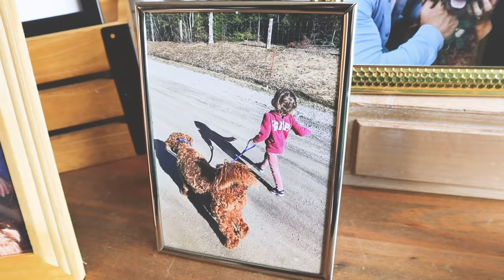LAKEWOOD RANCH DOODLES AUG 21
We are licensed professional breeders - with 15 plus years of experience creating dogs with calm and graceful personalities.  We believe in a holistic approach with an emphasis on excellence in the socially balanced dogs we raise.
We adhere to the canadian kennel code of practice and we are regularly inspected. Our families’ lifes’ work is our passion for creating amazing family dogs; personal support dogs and therapy dogs. We are in LINDSAY ONTARIO.

We want help you find your Next Best Friend. WE BREED FOR CALM TEMPERAMENT. We only breed mid sized dogs for their predictable demeanour and size. (unlike miniatures).
We only breed mid sized (40-50 lb average) retriever Doodles. (Goldendoodle/ Labradoodle)

DOGS LIFE
Our breeding dogs are from long lines of health tested stock.  Our dogs retire between the age of 5 or 6. When our girls are about two years of age we start working with a guardian family to get them accustomed to home life. We develop the relationship with the guardian family early hoping that this will become their permanent home. We like knowing exactly where are retired girls are and know the home is working out well for them. We are available to take back the girl if needed at any time after retirement if the guardian family has a change in situation.  This ensures our girls don’t ever find themselves homeless.

Our breeding dogs come from breeders who have health tested their dogs for generations and have carefully diversified their DNA by integrating European lines into to their breeding program.  It is more important for purebreds to be tested because of the generations of imbreeding done by CKC breeders so they could win In the show ring. Duplicated DNA for generations is why the defects became a problem. This is why hybrids are preferred now for better health.

We don’t post parents on our site - as we have found that it leads to people wanting us to create a litter based on their parent choices- this mom and this dad. Etc.
We plan our breedings based on many factors such as size, colour genetics etc.

SIZE
Our dogs are small standards, the smallest versions of their breed; while not using miniature poodles to breed down our dogs in size.  The back of the dog comes up to your knee.
Why we don’t breed any version of miniatures?
We have lots of clients who come to us for a calm midsized dog- after having made the mistake of buying a miniature doodle and having to rehome it. They have small dog syndrome.   Miniatures are known to be insecure, needy, constantly barking and have many health concerns common in small breed dogs.  The biggest issue of that They can be FEAR BITERS - not the best pet for your family and CHILDREN.
MINIATURE DOODLES end up with a split personality -  like a bipolar personality because of the two opposite personalities of the parents.
Also the size is very unpredictable as the parents are such drastic size difference.

WE USE Calm SMALL STANDARD POODLES - AND SMALL RETRIEVERS.

These dogs come in 3 sizes.
MINIATURE. Not recommended because of personality.

MID SIZE : (medium) recommend

STANDARD:  majestic; but can suffer from hip issues.

SELECTIVE PARENTS
Not every dog that we bring to the program actually ends up producing a litter. We assess every dog and as they are being raised for personality, temperament, intelligence, calmness and ability to be a good companion. We select only the best for our program.

HOLISTIC APPROACH
A combination of holistic dog food choice, avoiding using harsh chemicals in our kennel, no over medicating our puppies, daily probiotic and multivitamin- using diatomaceous earth for flea and parasite control instead of toxic flea drops or medications. Also We DO NOT do any altering or invasive procedures such as microchipping – which is a health risk due to high rate of tumor and paralysis.  We suggest a name tag instead.
 Read website to understand about toxins; unsafe foods and plants for your dog.

SOCIAL
Our dogs and puppies are socialized by our family and staff. We have a team high school students who come daily to work with our dogs. Training, leash walking and social go hand in hand.
We are careful to balance the correct amount of social with teaching self entertainment with our dogs and pups.